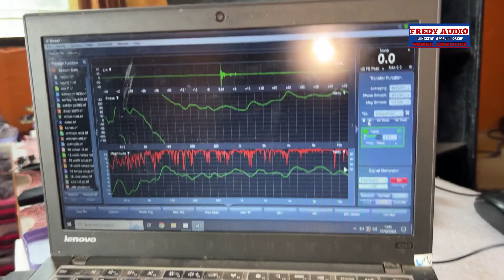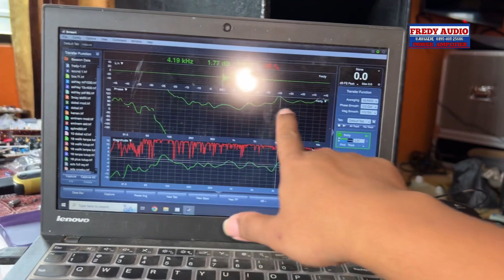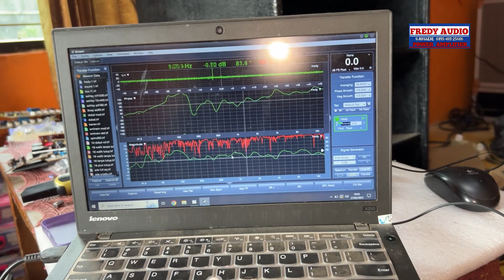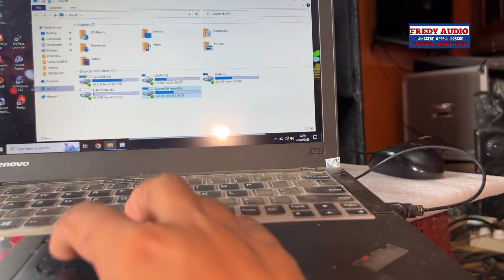Membuat Spaker Kontrol Vocal Dan Cross Pasifnya Pakai SPEAKER AUDAX